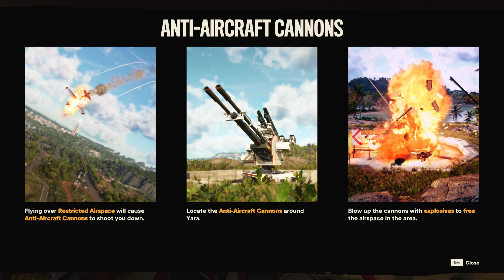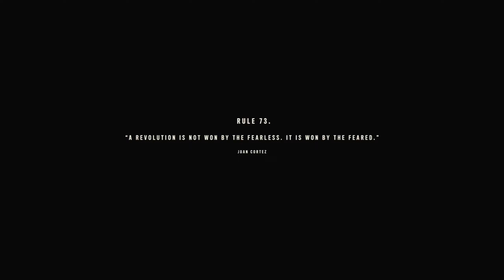Far Cry 6 - Walkthrough Gameplay - No Commentary - Part 3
Welcome to Yara, a tropical paradise frozen in time. As the dictator of Yara, Anton Castillo is intent on restoring his nation back to its former glory by any means, with his son, Diego, following in his bloody footsteps. Their oppressive rule has ignited a revolution.Join the revolution as you play as Dani Rojas, a local Yaran, and become a guerrilla fighter to liberate your nation.Fight against Anton's troops in the largest Far Cry playground to date across jungles, beaches, and Esperanza, the capital city of Yara.Employ makeshift weapons, vehicles, and animal companions to burn Anton's ruthless regime to the ground.

☠️ This Channel Includes New & Old Games Walkthroughs, Gameplays, Musics & More !